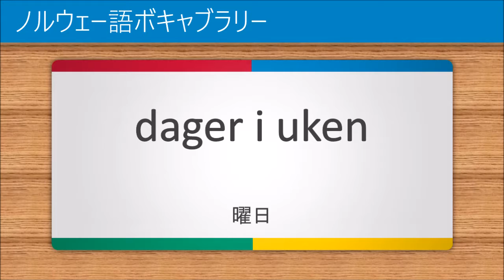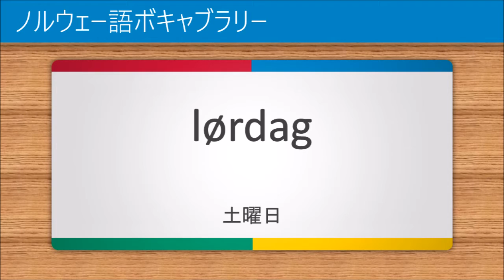ノルウェー語講座1 | 曜日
このビデオ講座はノルウェー語の初学者が基本単語を習得できるように作られています。各単語は、Googleテキスト読み上げによって3回（通常、ゆっくり、通常）読み上げられます。

Learn Norwegian | Days of the Week
Norwegisch lernen | Tage der Woche
Aprender noruego | Los Días de la Semana
Apprendre le norvégien | Les Jours de la Semaine
Норвежский язык | Дни Недели
学习挪威语 | 星期
Imparare norvegese | I Giorni della Settimana
Jezyk norweski | Dni Tygodnia
Aprender norueguês | Dias da Semana
學習挪威語 | 星期
Norština | Dny v Týdnu
Lær norsk | Ugens dage
Μάθετε νορβηγικά | Οι μέρες της Εβδομάδας
Noorse les | Dagen van de Week
Norsk leksjon | Dager i Uken
Norska lektion | Veckodagarna
Norveççe ders | Haftanın Günleri
Norvég lecke | A Hét Napjai
Norja oppitunti | Viikonpäivät
노르웨이어배우기 | 요일
Belajar Bahasa Norway | Hari dalam seminggu